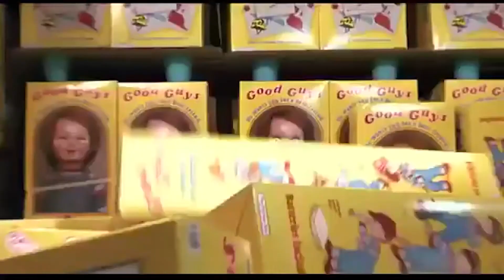evil plug 🧛🏻‍♂️ dark plugg type beat "Saved" (prod. Bloom7k x Say2cups)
free for non profit, have to give credit in the title
(prod. Bloom7k x Say2Cups)

Bpm: 140